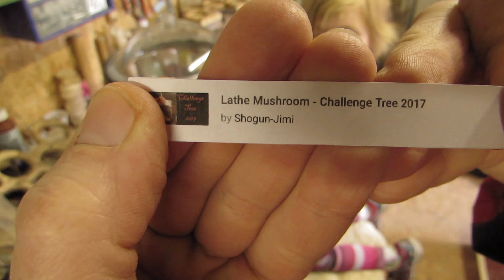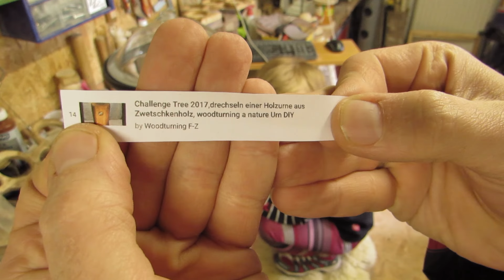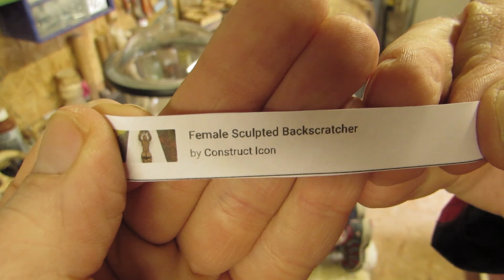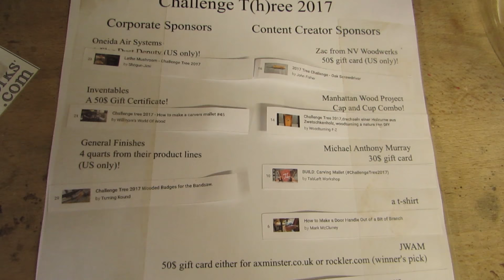Results of the Challenge Tree 2017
The wait is over! Here are the winners of the Challenge Tree 2017, also known as Challenge T(h)ree. Thank you all for participating, please share, and Remember to be Inspired!

Be Inspired! And find everything you did not know you needed on my homepage